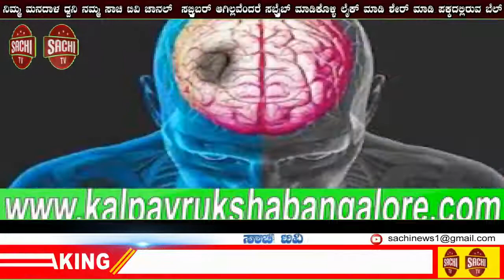ಹಾಡು ಹಗಲೇ ಯುವಕನ ಹತ್ಯೆ ಸರಣಿ ಕೊಲೆಗಳಿಂದ ಆತಂಕದಲ್ಲಿ ಜನತೆ! | sachi tv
ಹಾಡು ಹಗಲೇ ಯುವಕನ ಹತ್ಯೆ ಸರಣಿ ಕೊಲೆಗಳಿಂದ ಆತಂಕದಲ್ಲಿ ಜನತೆ..

ನಿನ್ನೆ ಎಟಿಎಂ ದರೊಡೆ ಮಾಡಲು ವಿಫಲ ಯತ್ನ ನಡೆಸಿ ಎಟಿಎಂ ಸೆಕ್ಯುರಿಟಿ ಗಾರ್ಡ್ ಕೊಲೆ ನಡೆಸಿದ ಘಟನೆ ಮಾಸುವ ಮುನ್ನವೇ ವಿಜಯಪುರ ಜಿಲ್ಲೆಯ ಸಿಂದಗಿ ತಾಲ್ಲೂಕಿನಲ್ಲಿ ಮತ್ತೊಂದು ಕೊಲೆ ಹಾಡು ಹಗಲಿನಲ್ಲೆ ನಡೆದಿದೆ.

ಸಿಂದಗಿ ತಾಲ್ಲೂಕಿನ ಬೂದಿಹಾಳ ಪಿ ಎಚ್ ಗ್ರಾಮದ ಅಗಸಿಯಲ್ಲಿ ಹಾಡು ಹಗಲೇ ಯುವಕನೊರ್ವನನ್ನು ದುಷ್ಕರ್ಮಿಗಳು ಕೊಚ್ಚಿ ಕೊಲೆಗೈದು ಪರಾರಿ ಯಾಗಿದ್ದಾರೆ. 24 ವರ್ಷದ ಅನಿಲ ಶರಣಪ್ಪ ಇಂಗಳಗಿ(24). ಎಂಬ ಯುವಕ ಕೊಲೆಯಾದ ಯುವಕನಾಗಿದ್ದು ಕೊಲೆಗೆ ಹಳೆಯ ವೈಷಮ್ಯ ಕಾರಣ ಇರಬಹುದು ಎಂಬ ಶಂಕೆ ವ್ಯಕ್ತವಾಗಿದೆ.

ಕೊಲೆ ವಿಷಯ ತಿಳಿಯುತ್ತಿದ್ದಂತೆ ಸ್ಥಳಕ್ಕೆ ಸಿಂದಗಿ ಪೊಲೀಸರು ದೌಡಾಯಿಸಿ ಪರಿಶೀಲನೆ ನಡೆಸಿದ್ದಾರೆ. ಸಿಂದಗಿ ಪೊಲೀಸ್ ಠಾಣೆಯಲ್ಲಿ ಪ್ರಕರಣ ದಾಖಲಾಗಿದೆ..